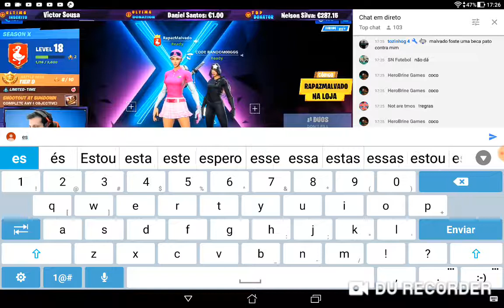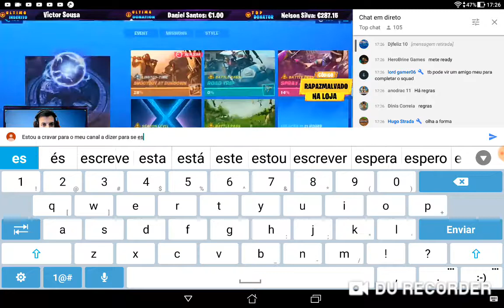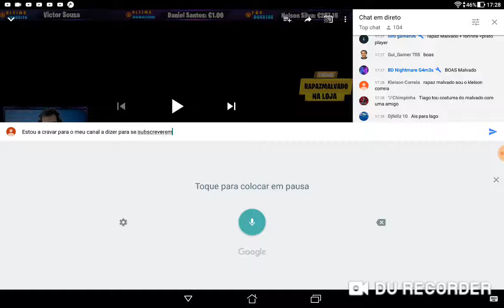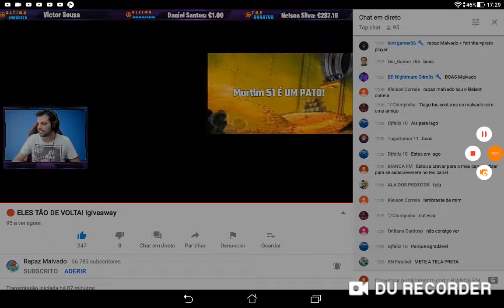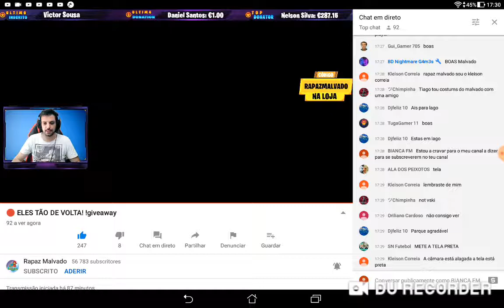Se subscrevam o canal do rapaz malvado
Rapaz malvado